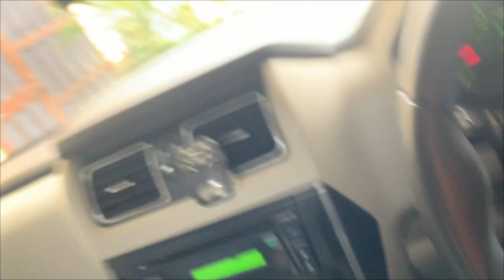Lohri Celebrations begins !! Surprise Coming soon | Punjabi Vlogger | Pinder Pawan